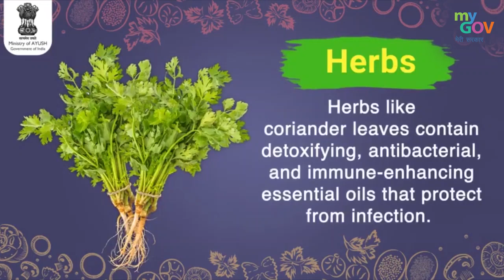7 Must - Have Foods in the Monsoon